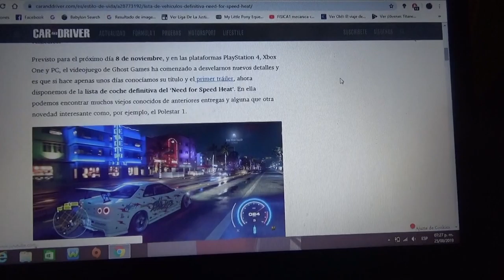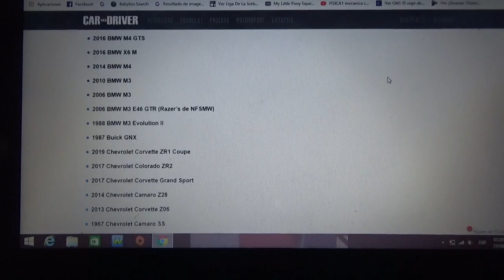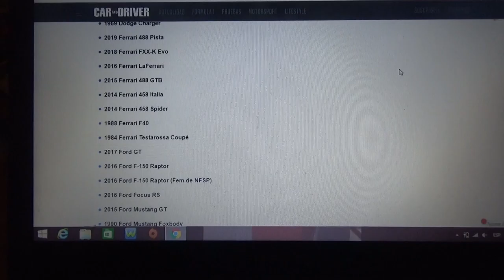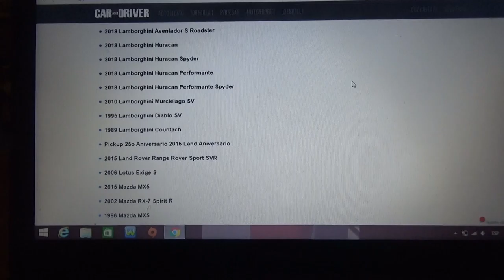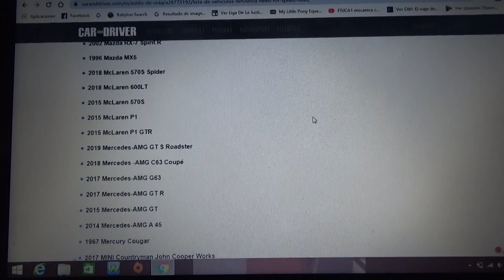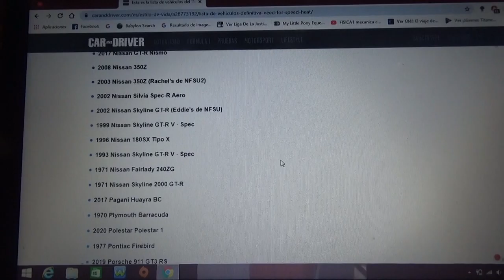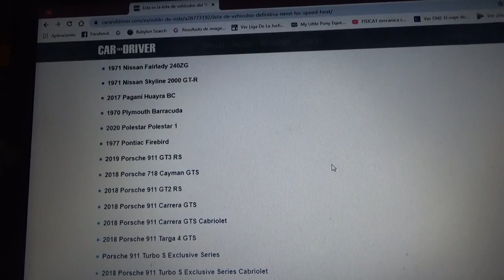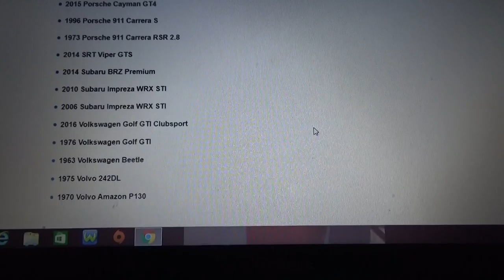Lista definitiva de autos de Need for Speed Heat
El nuevo vídeojuego de la popular saga de carreras callejeras de la compañía Electronics Arts muestra su lista definitiva de automóviles y se lanzará en el mes de Noviembre